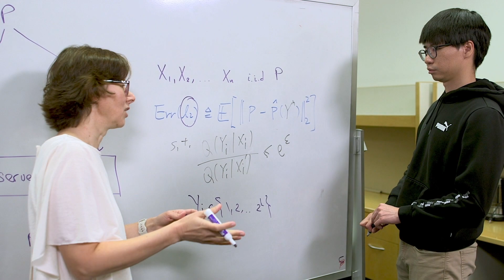Meet Professor Ayfer Özgür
Ayfer's research focuses on information theory, wireless communication and networks, distributed estimation and learning. Her research areas include AI, machine learning, optimization; Information, Learning, Communication and Coding; and Signal processing and control.

Professor Özgür provides an overview of information theory. A current problem her lab is working on, is 'How to extract relevant information from data that's generated across a very large number of users and devices?' She summarizes her lab's research as 'bringing algorithms to data, instead of bringing the data to algorithms.'

Ayfer is a first-gen college grad. She shares her first experience with an academic environment and the realization that that may be a path for her own life.